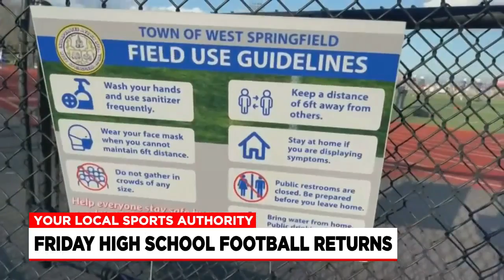Friday night football returns with COVID safety protocols in place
The very first game of a very different high school football season in western Massachusetts due to the pandemic kicked off Friday as West Springfield hosted East Longmeadow.